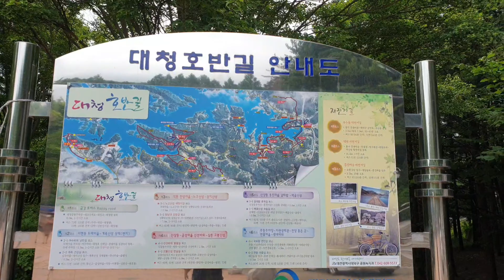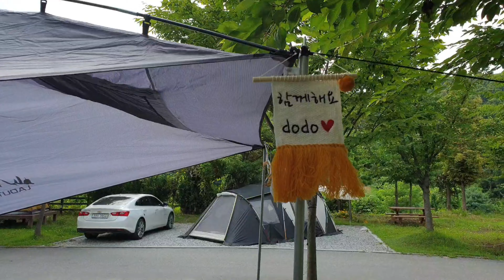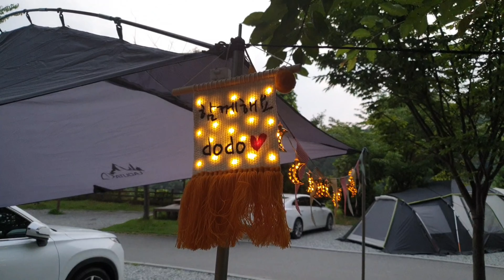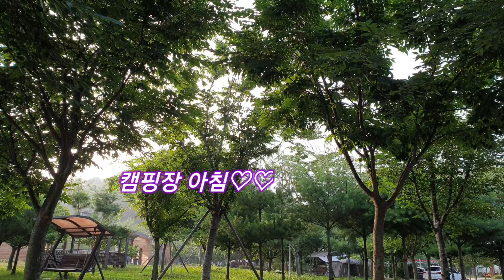솔로캠핑!! 예약어렵다는 로하스 오토캠핑장!! 광활한 사이트 실화?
예약어렵다는 로하스오토캠핑장을 다녀왔습니다^^
광활한 사이트보고 놀랐는데요~~주변 관광명소까지